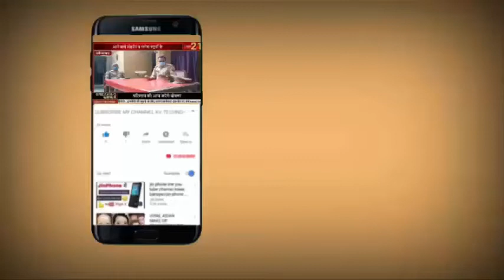पीलीभीत चार दिन बाद कब्र से निकाला महिला का शव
चार दिन बाद कब्र से निकाला महिला का शव